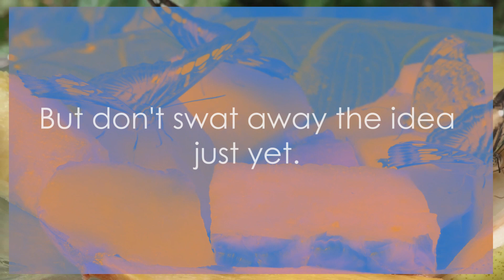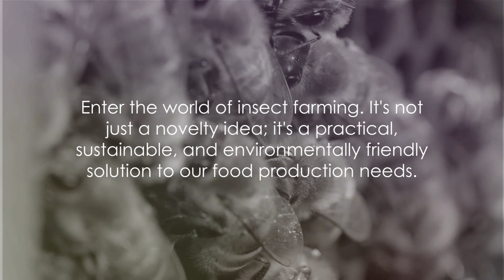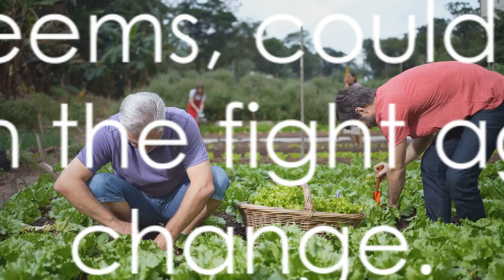Insects - The Future of Sustainable Food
Embark on an enlightening journey with ‘Bug Bites: The Future of Sustainable Food’, a groundbreaking video that explores the untapped potential of edible insects in revolutionizing our food systems.

This video provides a comprehensive look into the world of entomophagy, or insect-eating, and its potential to address the pressing issue of global food sustainability. We’ll delve into the science behind insect farming, the environmental benefits, and the nutritional value of insects.

Prepare to have your perceptions challenged and your appetite whetted in this exploration of the future of food.